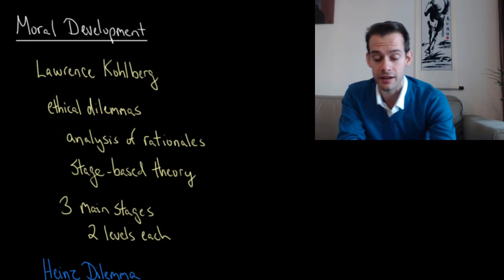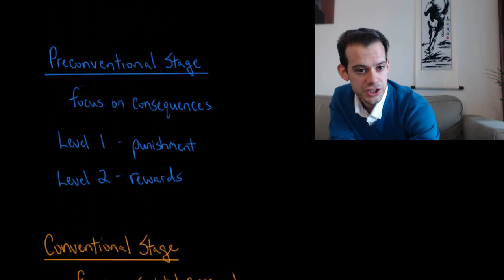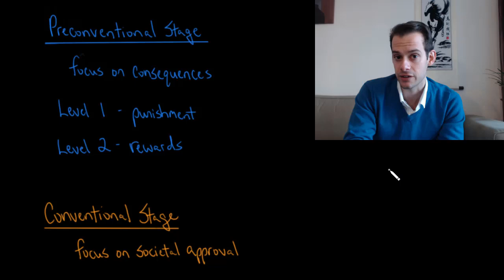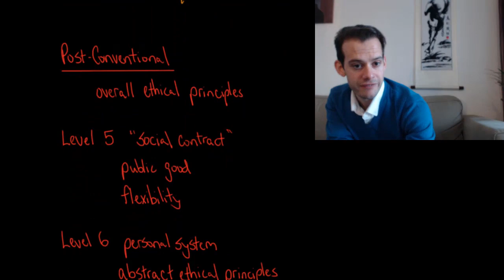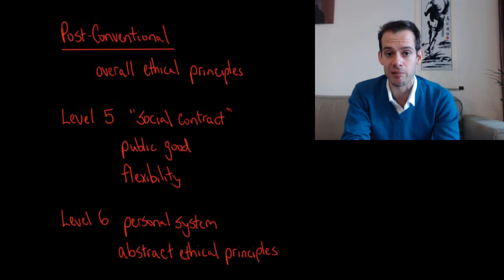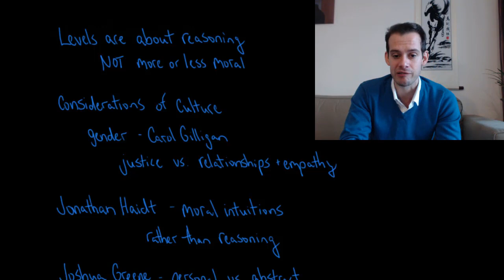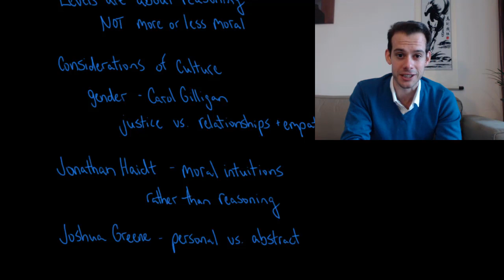Kohlberg's Stages of Moral Development (Intro Psych Tutorial #182)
In this video I describe Lawrence Kohlberg's theory of moral development and its 3 main stages: preconventional, conventional, and postconventional. I also provide a description of the Heinz dilemma and how different responses might be categorized into the levels of Kohlberg's theory. Next I consider criticisms of Kohlberg's approach as well as more recent ideas related to moral reasoning such as moral intuitions and the role of personal involvement in moral decision-making.